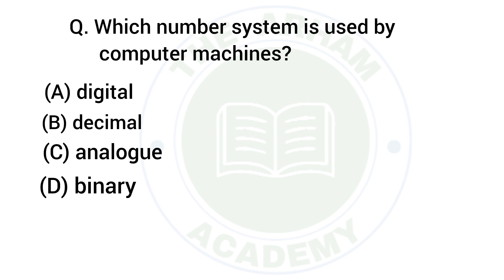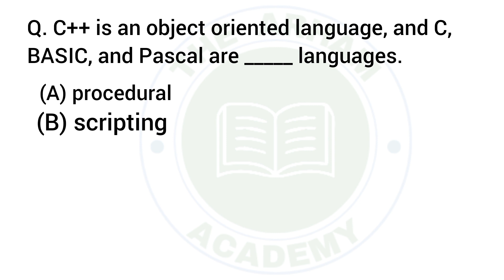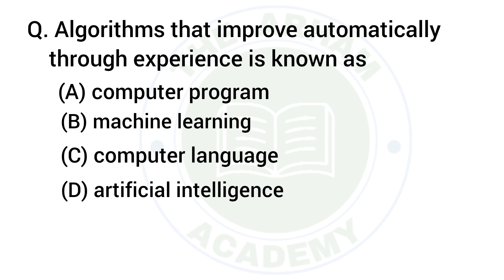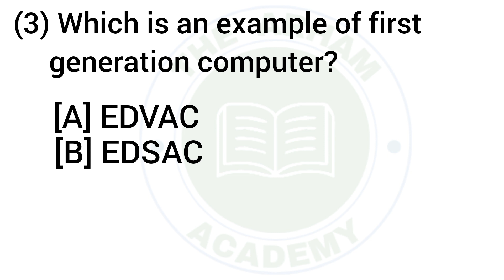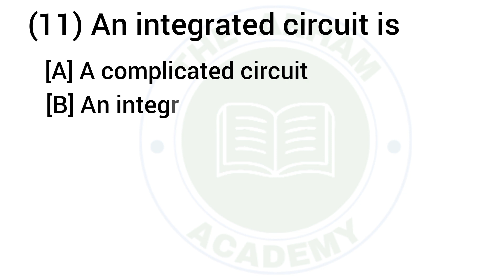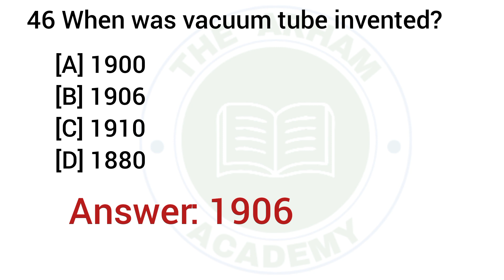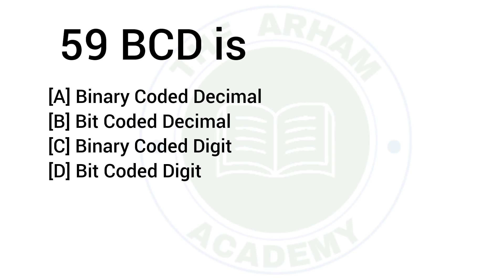Top 30 Computer MCQs for Competitive exams||Computer mcq questions and answers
Computer basic MCQs for All competitive exams |cimputer importent question |Computer gk quiz english